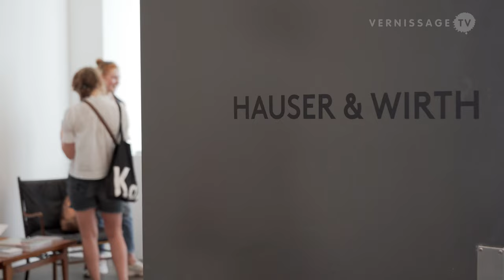Frank Bowling: Penumbral Light / Hauser & Wirth Zürich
Coinciding with Zurich Art Weekend and Art Basel Week, Hauser & Wirth Zürich presents recent abstract paintings by Frank Bowling. Titled 'Penumbral Light’, the exhibition displays paintings made during the London lockdown in 2020. It's Frank Bowling's first solo presentation in Switzerland.

Frank Bowling: Penumbral Light / Hauser & Wirth Zürich, Limmatstrasse. Zürich (Switzerland), June 11, 2022.

Exhibition text (excerpt):

Following a period of ill health for the artist in 2019, the works trace the renewed energy and dynamism that Bowling channelled in the studio during his recovery. His restless reinvention of the painted plane endures in this current body of work, which continues to break new ground through the artist’s use of multi-layered washes, thick impasto textures, acrylic gels, stitched canvas and metallic and pearlescent pigments.

Employing a plethora of vivid hues in water-based paints, from acid greens and scorched yellows to neon pinks and deep reds, works such as ‘Towards the Palace of the Peacock’ (2020) and ‘Up a Tree’ (2021) evoke the vibrancy of past series, whilst highlighting a more relaxed and fluid approach to the artist’s painterly process. Aided by chance, Bowling submerges many of his canvases in water, then layers pigmented washes and allows drips of paint to merge, swirl and run across the canvas.

Bowling often intervenes in this process by using a handheld spray bottle to change the form and course of the running paint. Works such as ‘Watermelon Bight’ and ‘Oriented Light’ (both 2020) suggest the speed at which these droplets make their journey across the canvas. The themes of water, shorelines and memory are central to the works and are evoked through the dried areas of layered paint that become reminiscent of borders, as seen in ‘Penumbral Lite’ (2020), harking back to earlier series such as Bowling’s Map paintings from the 1960s.

Over the course of six decades, Frank Bowling has relentlessly pursued a practice which boldly expands the possibilities and properties of paint. Ambitious in scale and scope, his dynamic engagement with the materiality of his chosen medium, and its evolution in the broad sweep of art history, has resulted in paintings of unparalleled originality and power. Bowling has been hailed as one of the foremost British artists of his generation. Born in Guyana (then British Guiana) in 1934, he arrived in London in 1953, graduating from the Royal College of Art with the silver medal for painting in 1962.